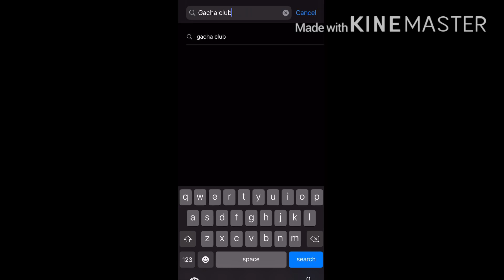Gacha club is out IOS